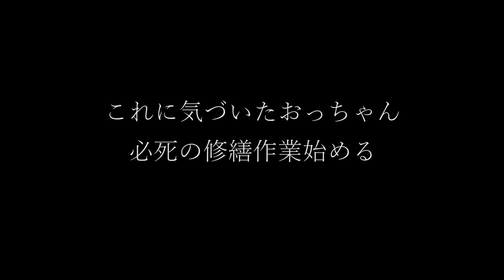けさのひばり11,6付録付き おばちゃんの大事なものを、、ひばり166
日本伝統の竹箒であそんでんや。ばらばらや。おいらのせいやないいんで。なんやわからんけど、おっちゃんが妙にうろたえてしまう。